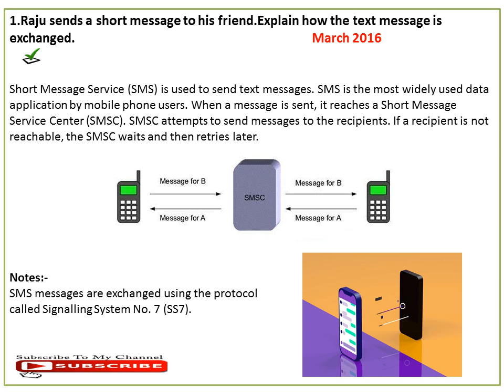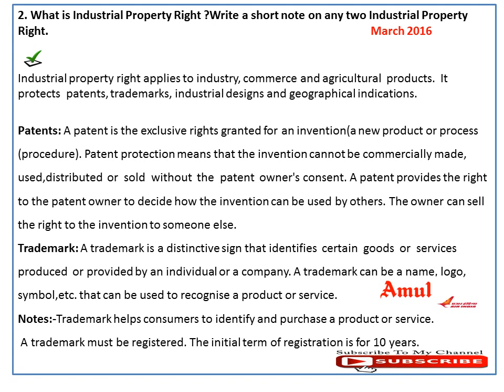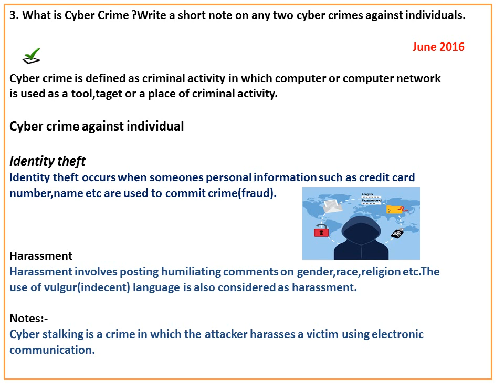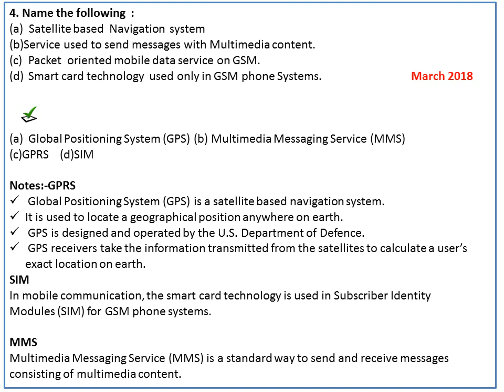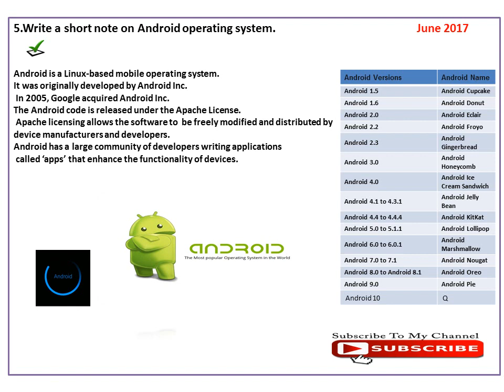Previous Questions & Answers Trends and Issues in ICT (Part-2)